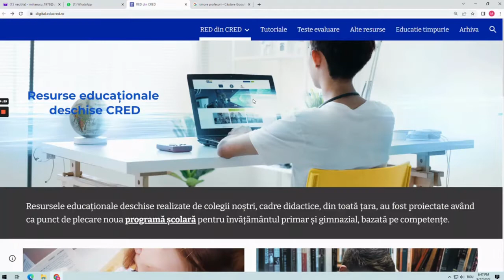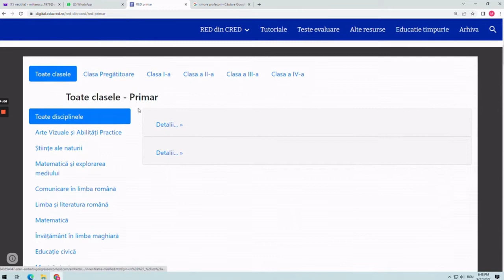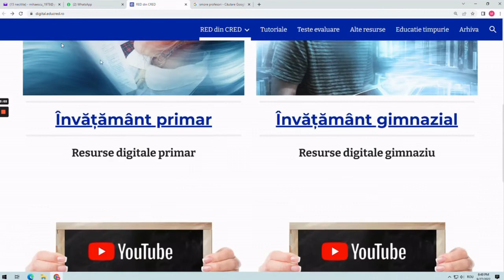Resurse educaționale deschise din CRED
Autor: MIhai Mihăescu